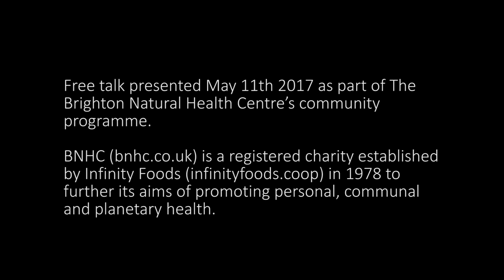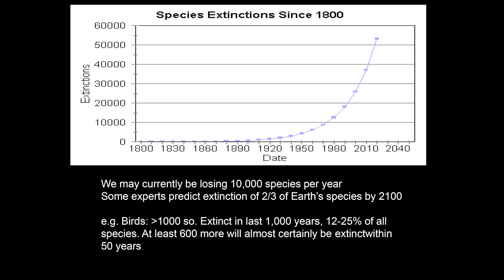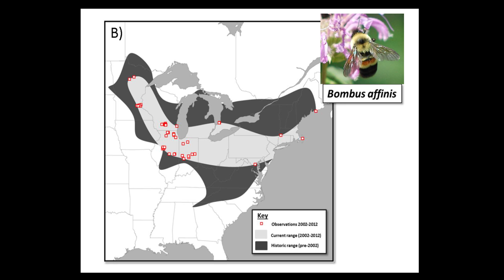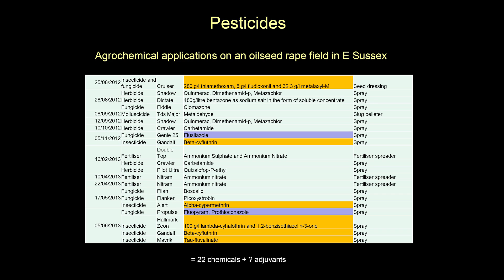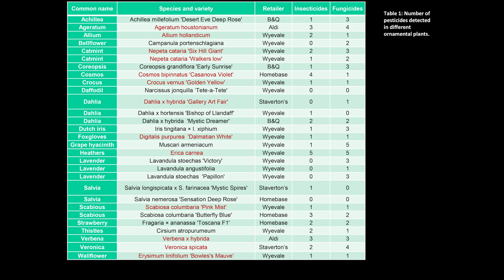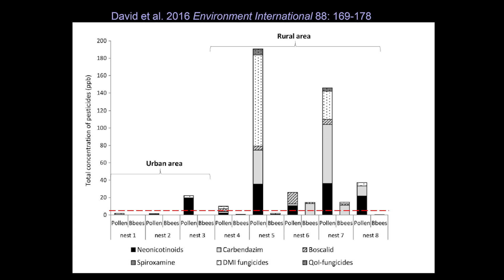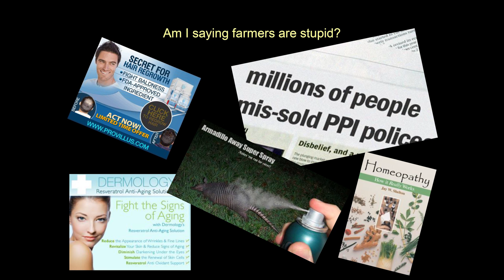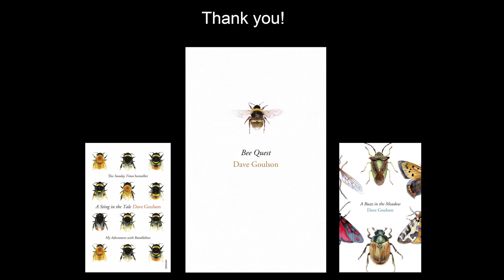BNHC Talk: Bees, pesticides and the future of farming with Prof. Dave Goulson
Wild bees and other pollinators are in decline, threatening pollination of crops and wildflowers. Dave Goulson will talk about the reasons for these declines, and focus particularly on pesticides. Modern farming has become dependent on heavy pesticide use, and this is highly likely to be contributing significantly to declines of bees. Dave will propose ways forward for food production: how do we feed ourselves without wiping out bees and other wildlife?; does Brexit offer an opportunity?

About Professor Dave Goulson

Dave Goulson has published more than 260 scientific articles on the ecology and conservation of bumblebees and other insects. He is the author of Bumblebees; Their Behaviour, Ecology and Conservation, published in 2010 by Oxford University Press, and of the Sunday Times bestseller A Sting in the Tale, a popular science book about bumble bees, published in 2013 by Jonathan Cape, and now translated into ten languages. This was followed by A Buzz in the Meadow in 2014. Goulson founded the Bumblebee Conservation Trust in 2006, a charity which has grown to 9,000 members. He was the Biotechnology and Biological Sciences Research Council’s Social Innovator of the Year in 2010, was given the Zoological Society of London’s Marsh Award for Conservation Biology in 2013, was elected a Fellow of the Royal Society of Edinburgh in 2013, and given the British Ecological Society Public Engagement Award in 2014. In 2015 he was named number 8 in BBC Wildlife Magazine’s list of the top 50 most influential people in conservation.